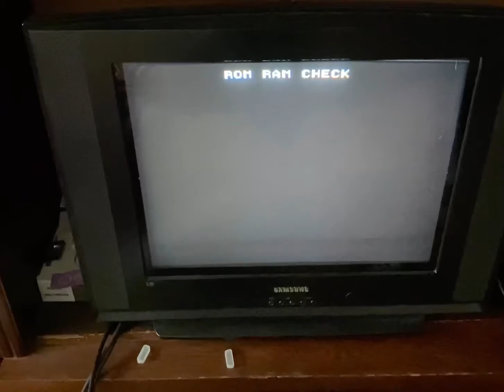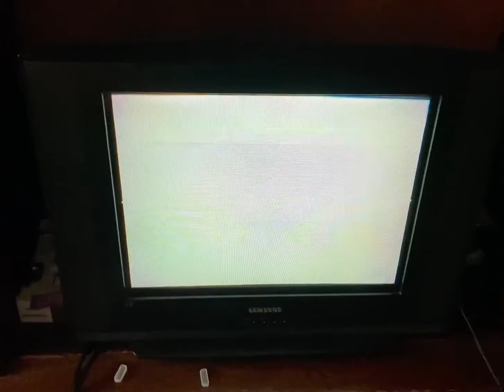Mystic Warriors Konami - Arcade pcb 100% Working ver. UA.A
Mystic Warriors Konami - Arcade pcb 100% Working ! This is due to Hammy’s soldering skills who made possible restauration of the intro & stages soundtracks !